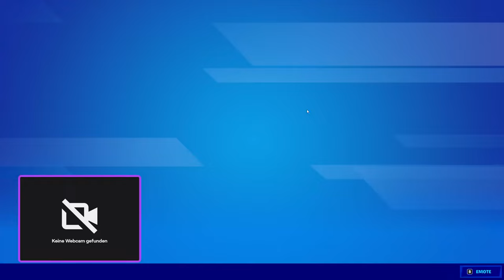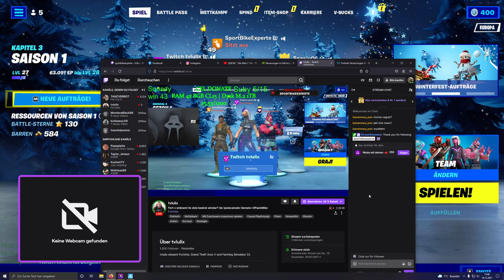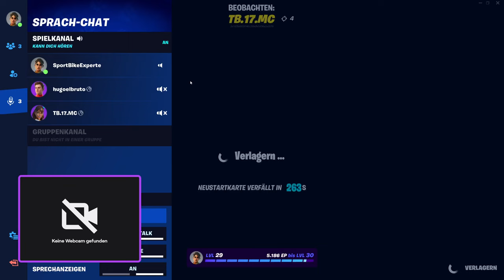18 Stunden Fortnite Gameplay (Part 0/2)